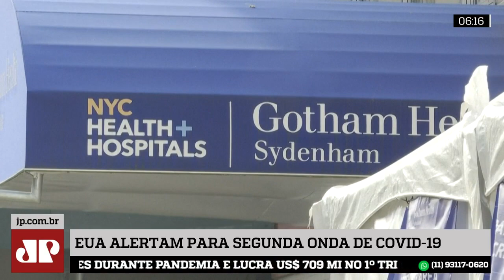Com imigração suspensa, EUA já temem "segunda onda" de Covid-19